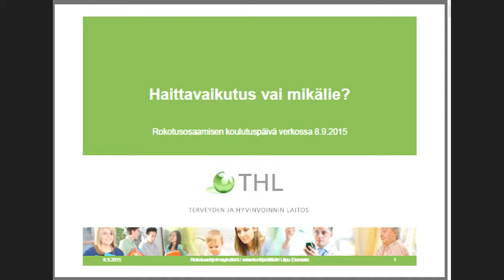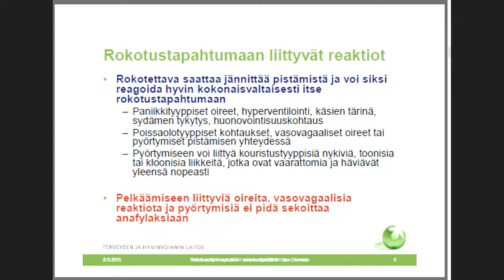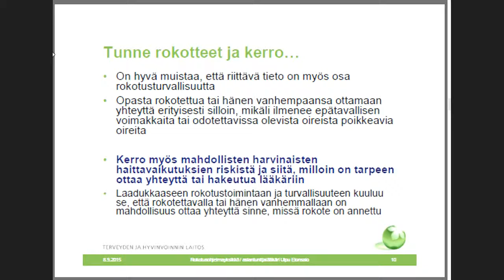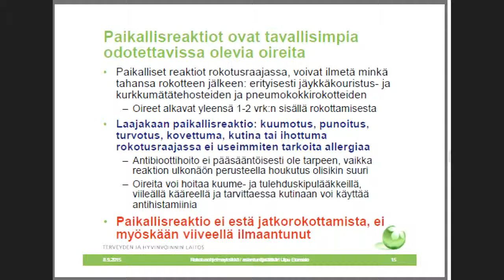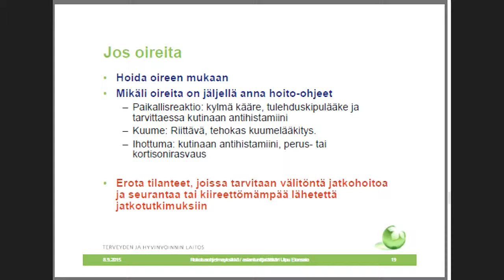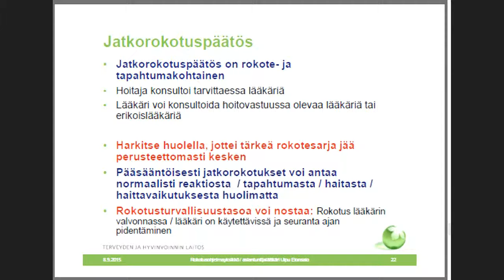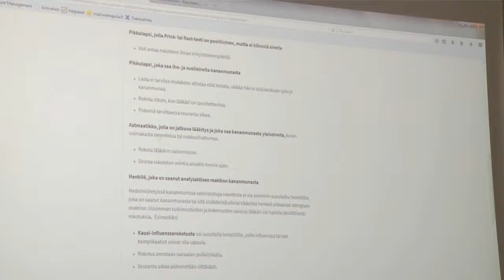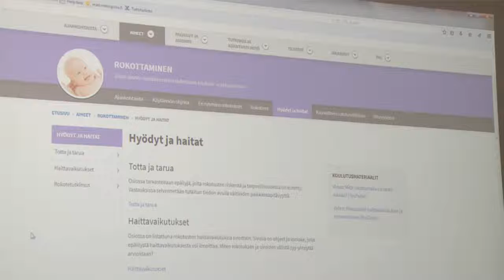Haittavaikutus vai mikälie?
Ulpu Elonsalo, asiantuntijalääkäri, THL